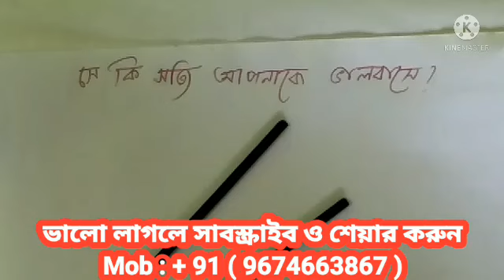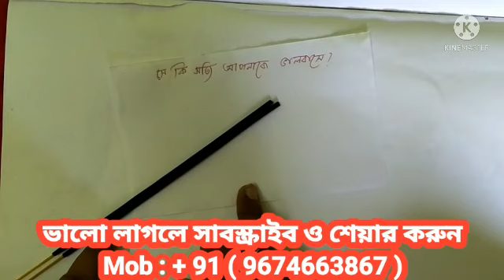সে আপনার ভালোবাসায় মাতোয়ারা হবে. সারাজীবন আপনার গোলামী করবে.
সে আপনার ভালোবাসায় মতোয়ারা হবে.